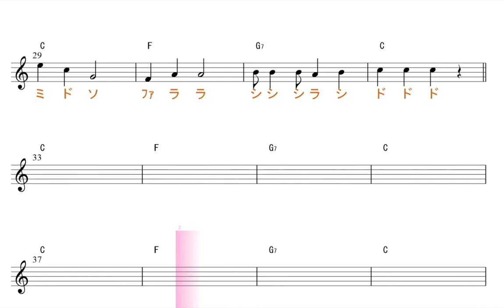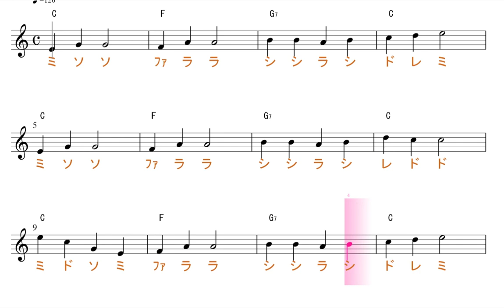茶色の小瓶 (ちゃいろのこびん) key=C／ドレミで歌う楽譜【コード付き】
この動画は、key=Cです。
１コーラス目　テーマのメロディ
２コーラス目　フェイク
３コーラス目　アドリブ練習用カラオケ
４コーラス目　テーマのメロディ
という構成になっています。

使用方法；
１、まずは、流し聴きしてみて下さい。
２、可能なら、本物のオーディオ推奨。
３、速度調節します。youtube 動画は、音程を変えずに、速度を変えることが出来ます。画面右下の設定、再生速度とあり、選べるようになっています。
４、何度か、聞いているだけで、自然と覚えて、音名が、時々でも浮かぶようになって来ます。寝ながら、ループ再生しておいても、効果あります。
５、余裕があれば声も出してみましょう。正しい言葉・文字でなくて構いません。分からない部分は、唸るような感じで。
６、音楽教室の教材などにも最適です。ご活用下さい。
７、他にも、様々な活用法が考えられると思います。